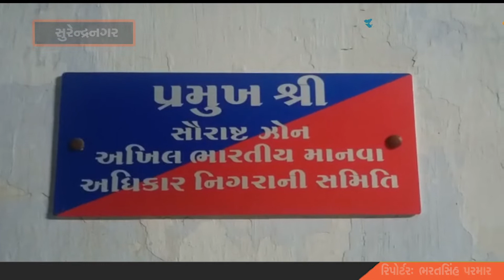Surendranagar વીર શહીદોને યાદ કરી શ્રદ્ધાંજલિ કાર્યક્રમ યોજવામાં આવ્યો | Aapnu Gujarat News